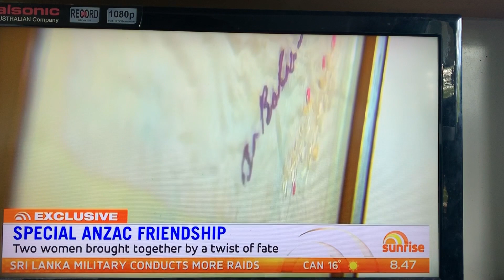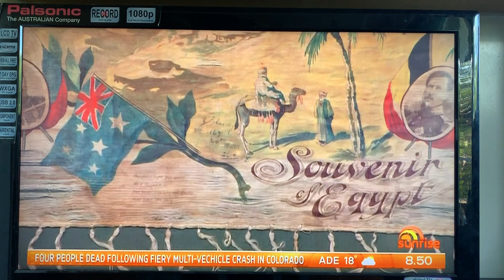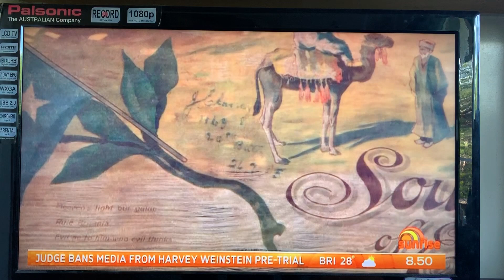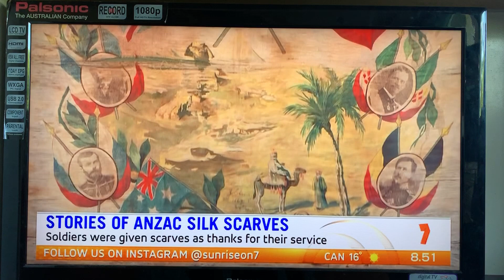Anzac story with author Mary-Anne O'Connor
Author of Gallipoli Street Mary-Anne O'Connor shares a special real life Anzac story